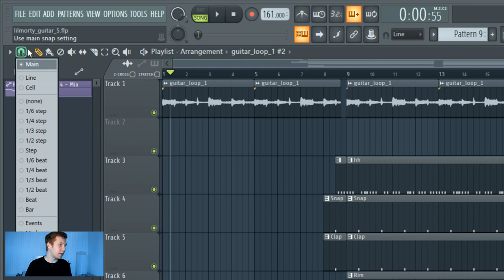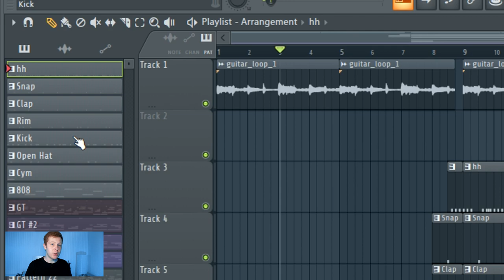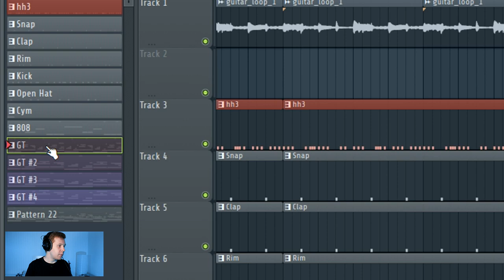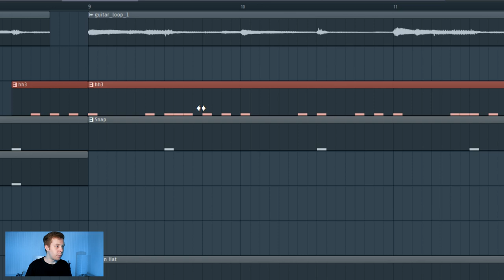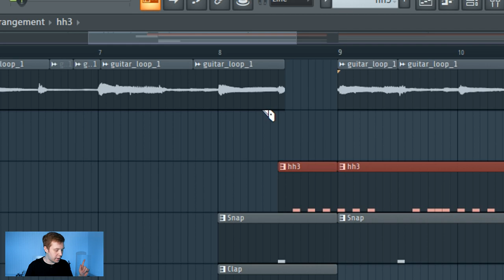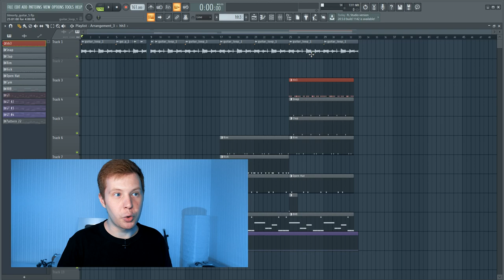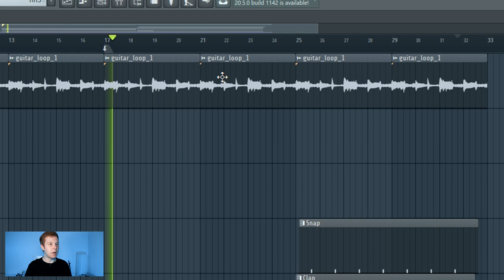СТАНЬ МАСТЕРОМ ПЛЕЙ ЛИСТА В FL STUDIO 20 - ВИДЕОУРОК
В этом видеоуроке по FL Studio 20 я покажу все основные фишки плей листа. Playlist в FL Studio 20 это месте, где собираются все паттерны, аудиоклипы, клипы автоматизации. То есть в плей листе собирается весь ваш бит. В нем есть куча интересных и не очевидных функций и в этом туториале по FL Studio 20 я покажу как это работает. Пройдемся по панели с паттернами, с инструментами по временной панели playlist и разберем все необходимые горячие клавиши fl studio и все самые важные функции